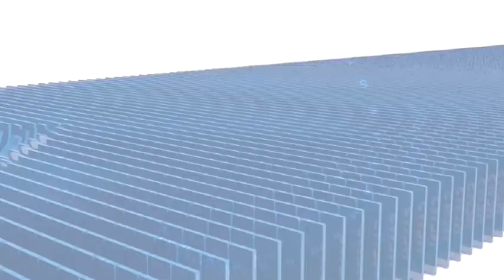जिला अस्पताल में शुरू हुई आजीविका मिशन की कैंटीन